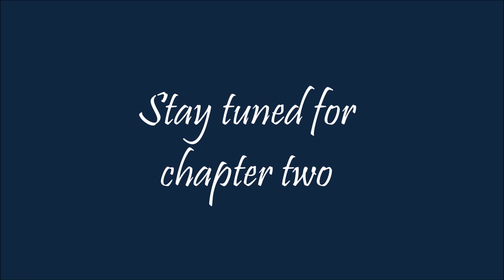Shrike - Chapter One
That fic about passerine!Dream Team, but before passerine.

Here it is! For those who don't know, this is the prequel to Passerine. It's still ongoing, but I'm loving it so far. My setup is different, but I think that's appropriate: this story is completely different from the first one.

The gorgeous cover art was done by @silens_08 on Twitter, go check them out! They deserve more attention.

Sound effects are from freesound.org, with special thanks to Antonio_Lai and felix.blume